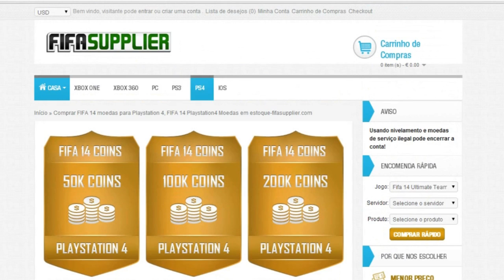Fifa World Cup 2014- Copa do Mundo Online! Parte 12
Fifa World Cup 2014- Copa do Mundo Online

Artist: Droideka
Song: Get Hyper